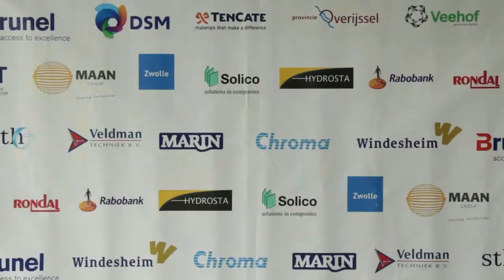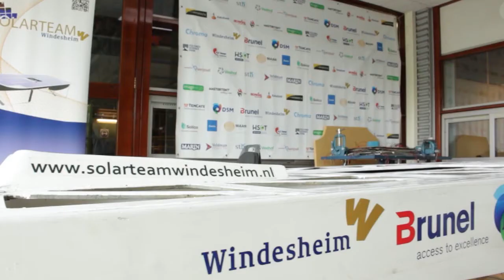Solar Teams DSC14 Episode 2 Solarteam Windesheim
Meet the Solarteam Windesheim from Zwolle. They participate in the Top Class of the DONG Enegy Solar Challenge. They predict a great future for solar powered boats.